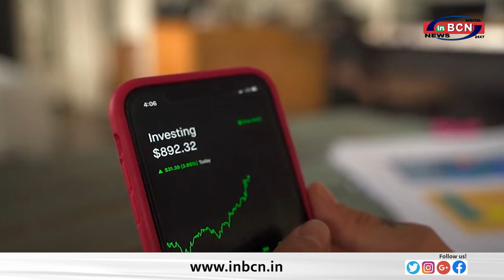BUSINESS NEWS.....INBCN NEWS